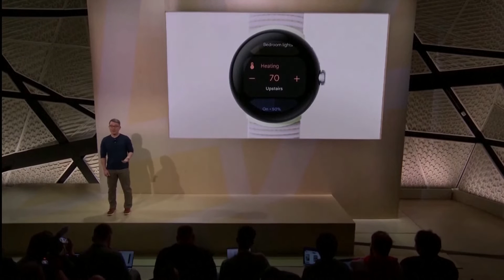GOOGLE CHÍNH THỨC BƯỚC CHÂN VÀO THỊ TRƯỜNG ĐỒNG HỒ THÔNG MINH | VOVTV